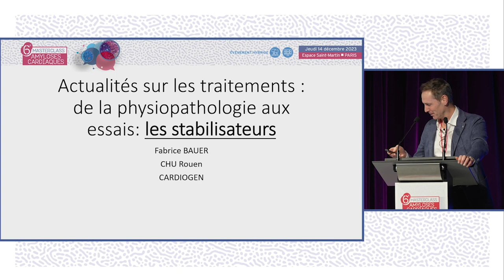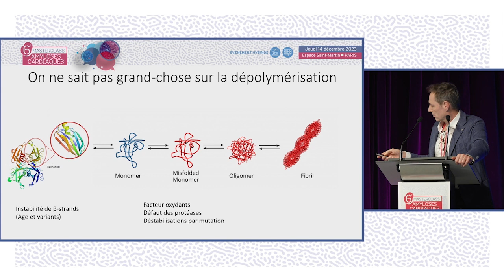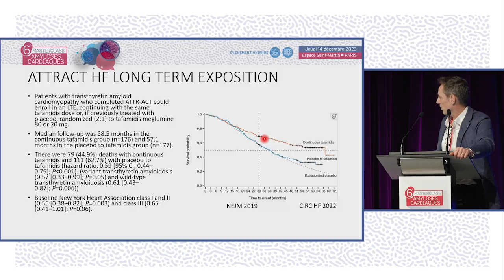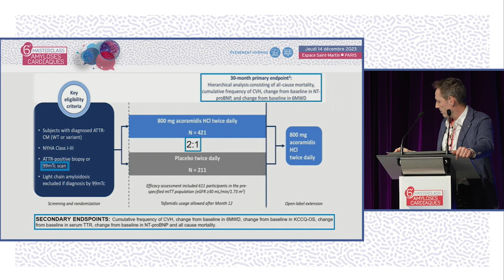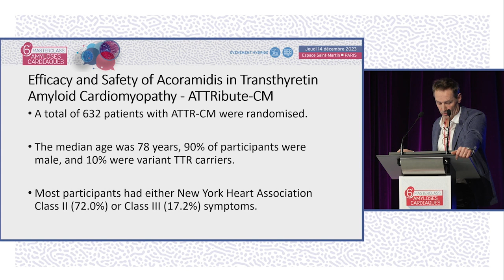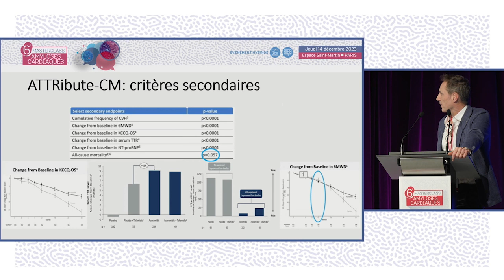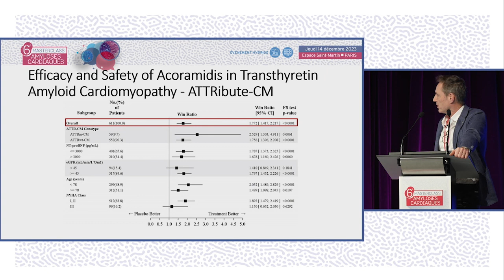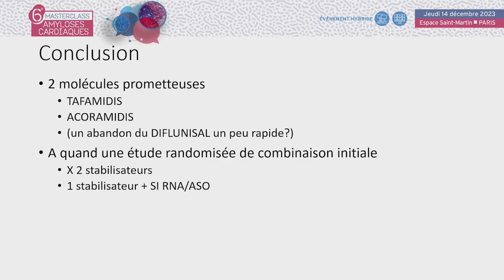Actualités sur les traitements :de la physiopathologie aux essais. Stabilisateur. MAC. F.BAUER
Le Dr Clément BECLE de Lyon réalise une synthèse sur l'organisation multidisciplinaire pour la prise en charge de l'amylose. La discussion est commentée par le Dr Antoine FRAIX (Vandoeuvre-les-Nancy), Dr Jocelyn INAMO (Fort-de-France), Dr Martin NICOL (Paris), Mme Mounira KHAROUBI (Créteil), Mr Steven MAUPOU (Créteil), Mme Carole HENRION et Mme Isabelle VALLAT (Créteil), Mme Julie POMPOUGNAC (Créteil), Dr Clément BECLE (Lyon).